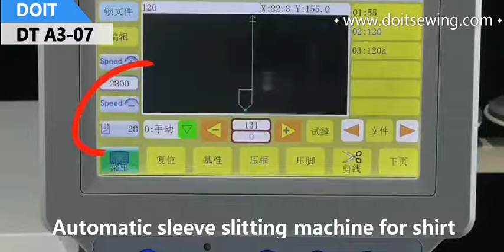How to use Automatic sleeve slitting machine for shirt DT-A3-07?